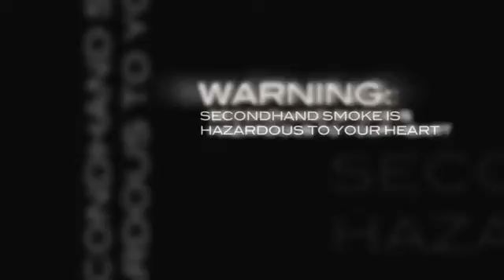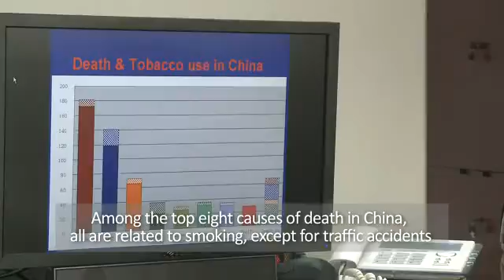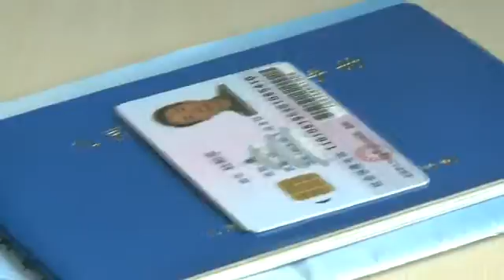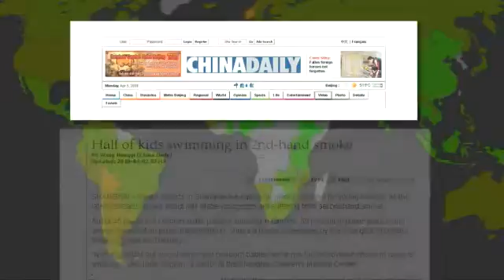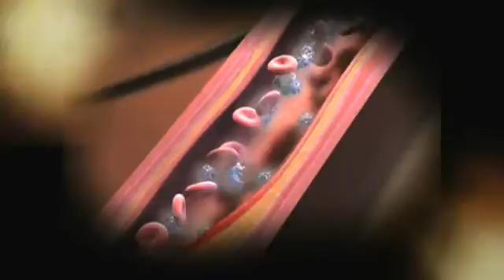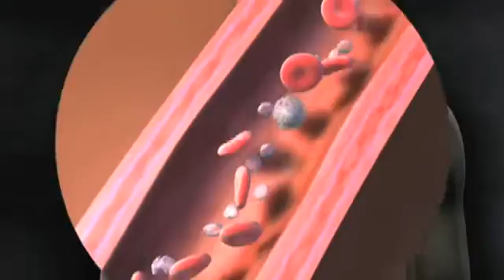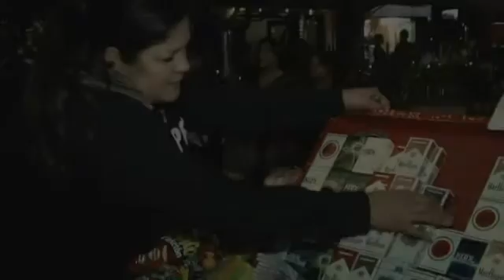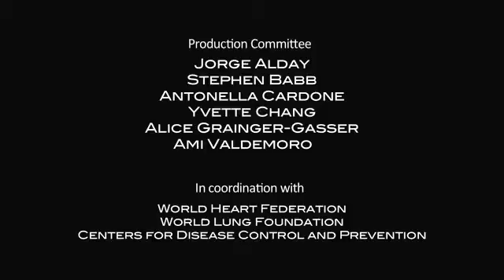Warning: Secondhand Smoke is Hazardous to your Heart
Secondhand smoke causes heart attacks. Warning: Secondhand Smoke is Hazardous to Your Heart, is a film made by Global Smokefree Partnership (GSP) to summarize the evidence on secondhand smoke and cardiovascular disease, and point out how smoke-free policy can save lives. It features cardiologists and policymakers from around the world.